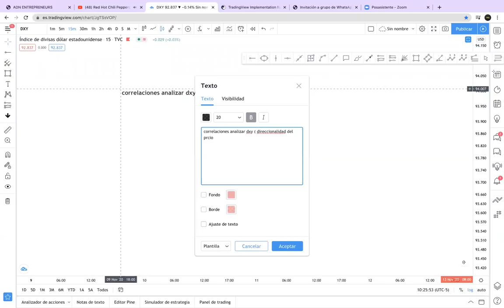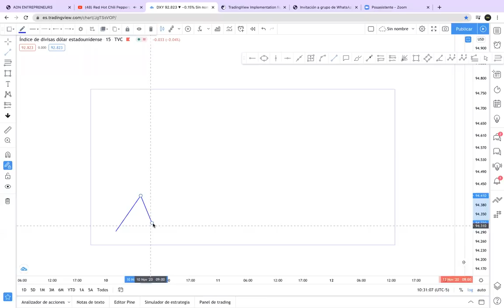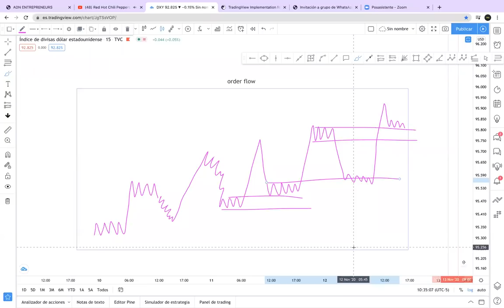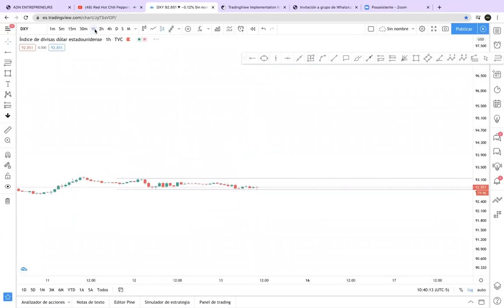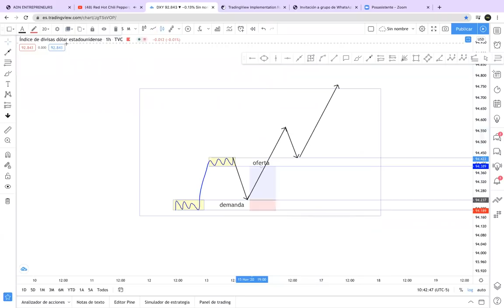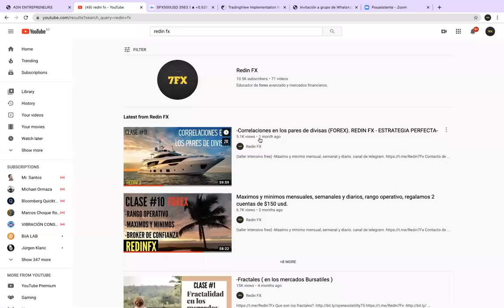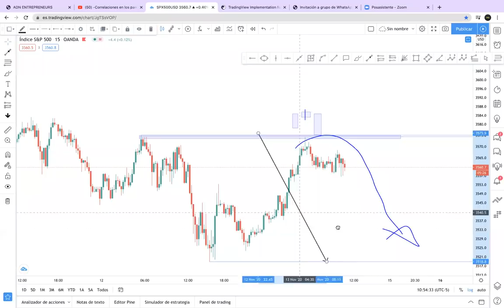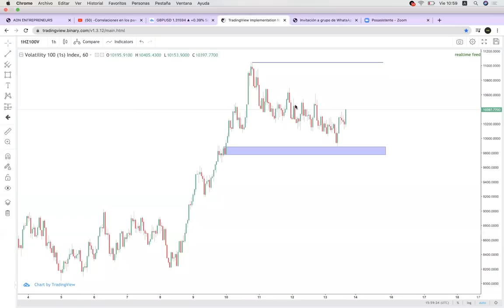- Order flow, fractalidad y operativa altamente rentable en bolsa.! REDIN FX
💥Contacto de WHATSAPP 7Fx
💥Unico BROKER donde encontramos -Volatility 75 Index-

(deposito minimo 10usd tarjeta crédito/débito - skrill - Bitcoin - Etc )
💥BROKER donde operamos Forex - Indices - Acciones.

 (deposito minimo 50usd - tarjeta crédito/débito - skrill - Bitcoin - Etc ) 🕴en mi opinión es el broker con mas experiencia, regulaciones mas importantes y serias para este mercado, buena atención, spreads sumamente baratos. Y realmente es un broker muy confiable para grandes y pequeños inversores.
👉BROKER US30 apalancado, acciones, operar BITCOIN y CRYPTO fin de semana y forex.

(Deposito minimo 10usd tarjeta crédito/débito - skrill - Bitcoin )

👉FXCHOICE cuenta de forex en bitcoin. Es decir la divisa de tu cuenta es el bitcoin / satoshis

👉Crea tu billetera de BITCOIN.

👉Crea tu cuenta en la mejor casa de cambio de cryptomonedas del mundo.

🧠  @millonarios777  (Canal de mentalidad millonaria y desarrollo personal)

🙏 Agradeceré altamente, cualquier donación a este canal.
🔑₿ITCOIN
 15SiVkQrL3UUuNQ6PgKHFZZ2TNyMjKdeCG
🔑 ETHEREUM
0xc05d84a929e93927dba5d56519c4d24c2817c8de

🔹 ¿Forex es confiable?
🔹¿como ser rentable en forex?
🔹brent
🔹petroleo
🔹petrodolar
🔹eres un crack bro! felicidades. eres un arte de la naturaleza.